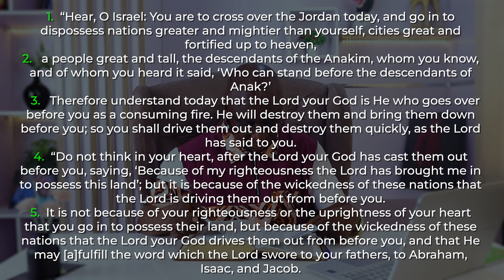How Spiritual Pride Can Hide Itself- Daily Devotional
In today's devotional, we shall be sharing truth on:👇

How Spiritual Pride Can Hide Itself